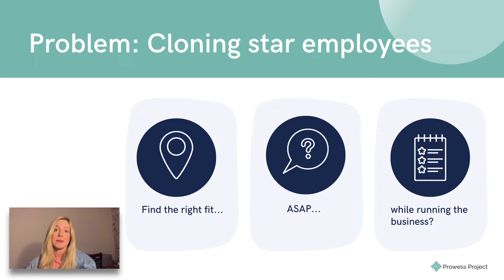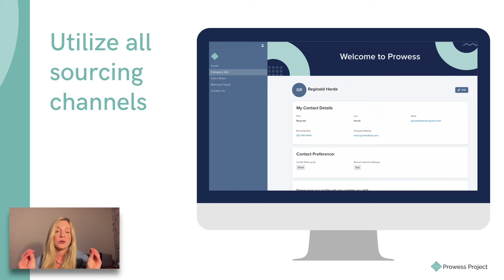Prowess Project - How it works for employers!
Holistic hiring - scaled!  Prowess Project helps you clone your star employees - FAST.  This is perfect for employers who have recurring roles like agency owners or consultancies. See how it works and how we can help!